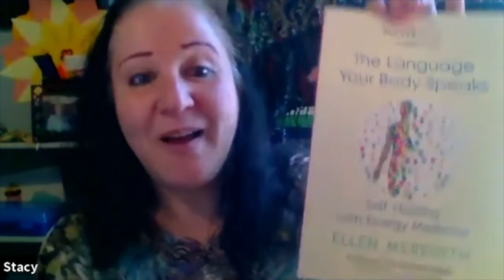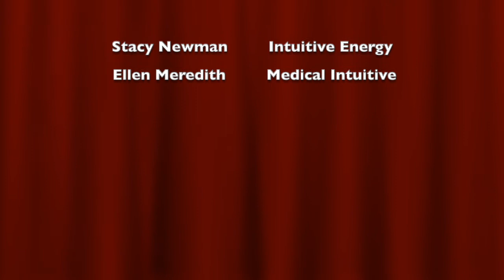Join our conversation with an Intuitive Energy Medicine Practitioner 💫✨Stacy Newman #1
Stacy Newman, a gifted Intuitive Energy Medicine Practitioner with a global clientele offers us some insight into who she is and what she does to assist us in a healing Journey into Joy!